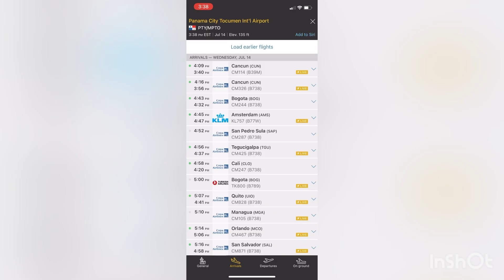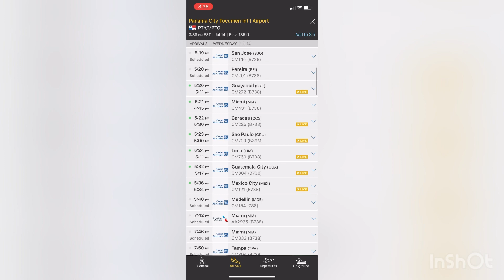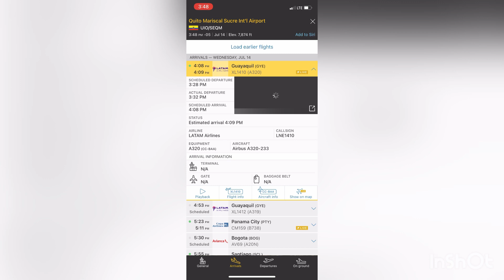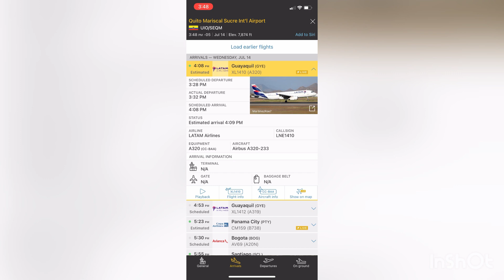Boeing 737-800 de Copa Airlines y Airbus A320-233 de LATAM Airlines Vuelan de GYE a PTY y UIO